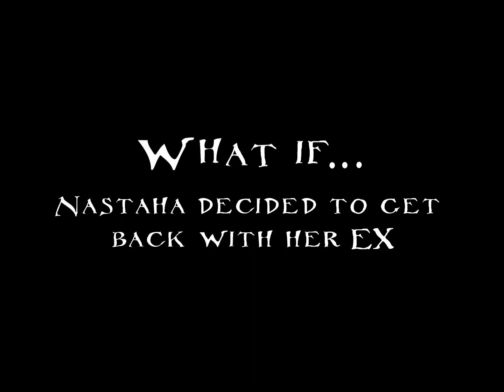let's pretend Neather is canon in this situation ||• What if edit 2 •